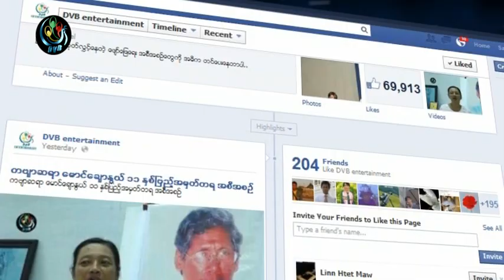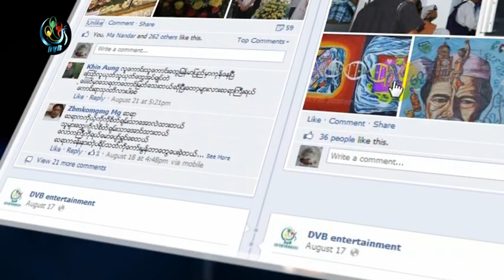DVB Entertainment- ေတးဂီတ - မင္းနဲ႔မွ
ေတးေရး - အေ၀း
ေရးးစပ္ထားတဲ့
"မင္းနဲ႔မွ"
ေတးဆုိကေတာ့ "ဇယံဓ + စုေ၀"
ကုိယ္တုိင္သီဆုိၿပီး သရုပ္ေဆာင္ထားတဲ့
ဒီသီခ်င္းေလးကုိ ခံစားနားဆင္ႏုိင္ရန္အတြက္
ထုတ္လႊင့္တင္ဆက္ေပးလုိက္ပါတယ္